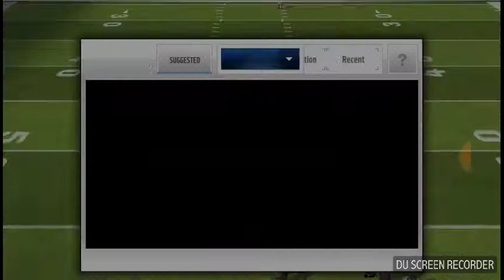Melvin all game 124